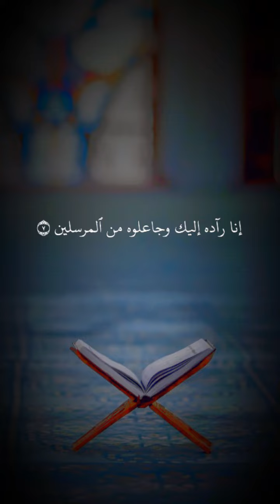Abdurrahman Musa || Emotional Qur'an Recitation